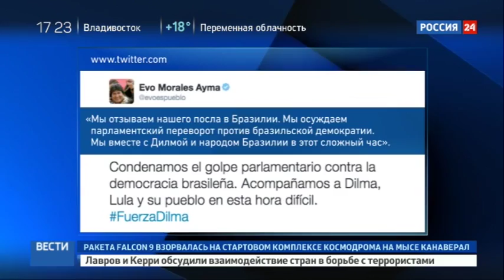Новости 01.09.2016 Бывший президент Бразилии считает импичмент государственным переворотом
Избавьтесь от назойливой рекламы!